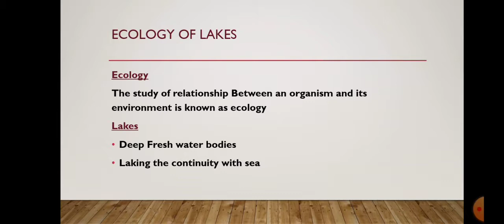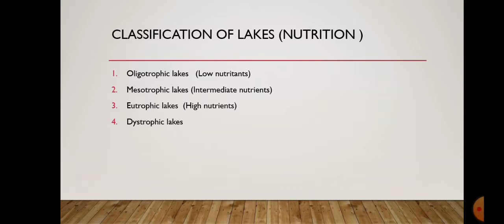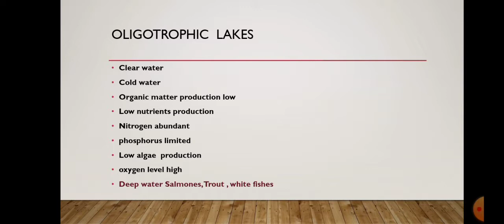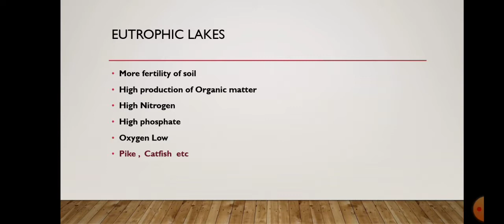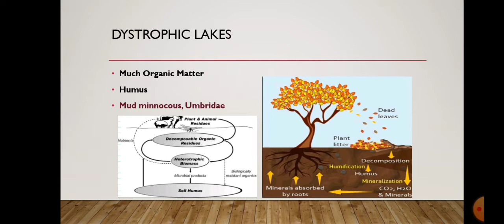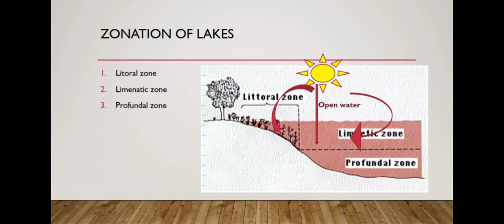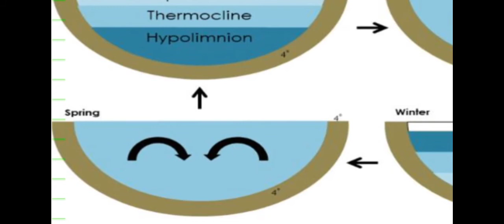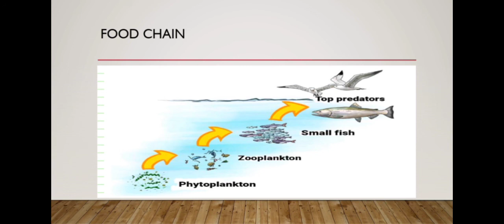Ecology of Lake / Types, classification, zonation, Startification, Factors,Food Chain, of Lake.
This video is about the Ecology of Lake.
 How the aquatic organisms survive in lake environment and about the Nutrients
# zonation
startification of Lake.
ecology of lakes